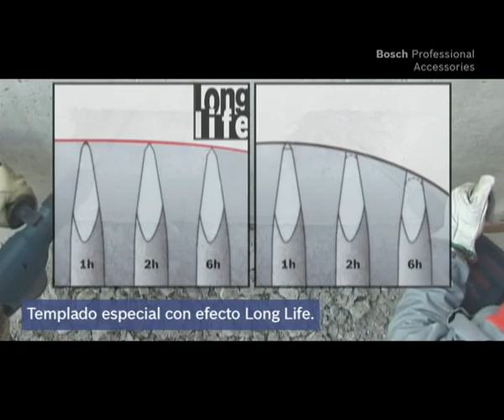Cinzeis e Ponteiros SDS Plus Bosch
Picado e demolição em mampostería e betão. Reparação de juntas e eliminação de armados. Básico e a um preço mais económico.